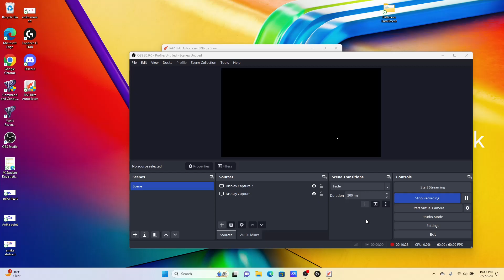boris ready in 3 crates